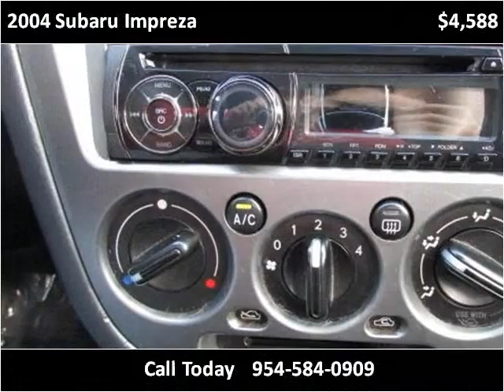2004 Subaru Impreza Used Cars Sunrise FL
This 2004 Subaru Impreza is available from Virgin Auto Sales.